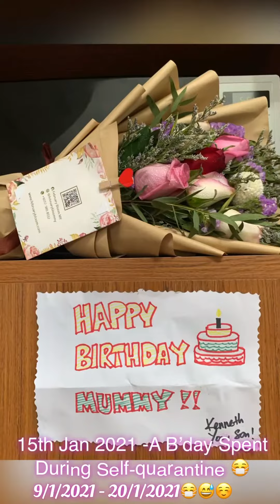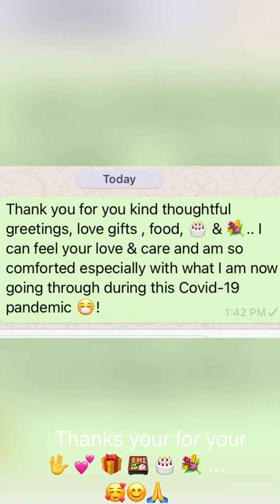My birthday and quarantine kicked in same time 2021